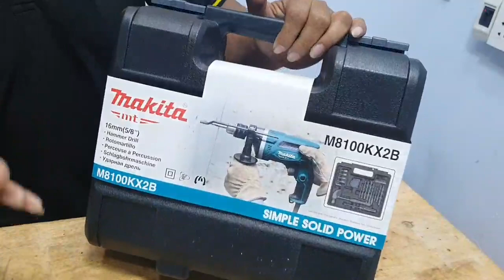🔴 Máy khoan động lực MAKITA M8100KX2B hàng xịn giá rẻ |Máy Xây Dựng Hồng Nhiên